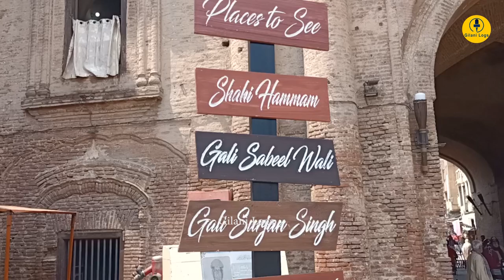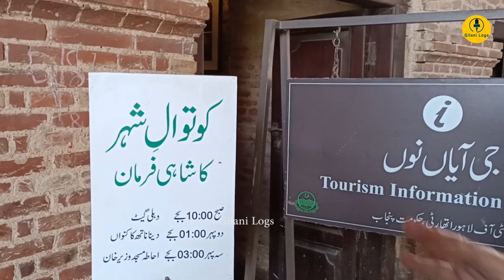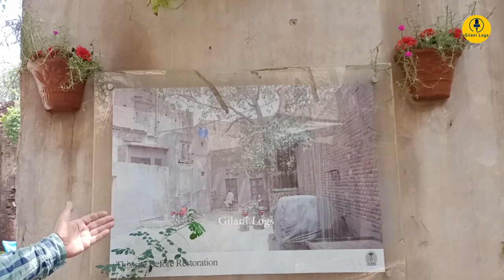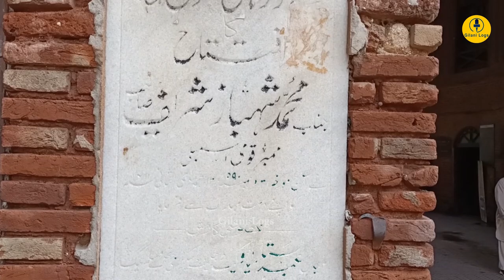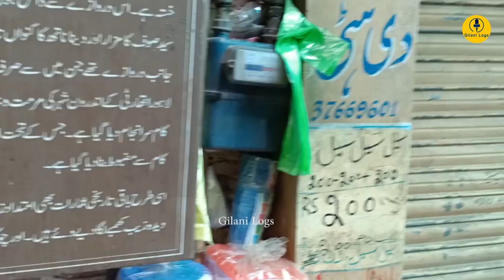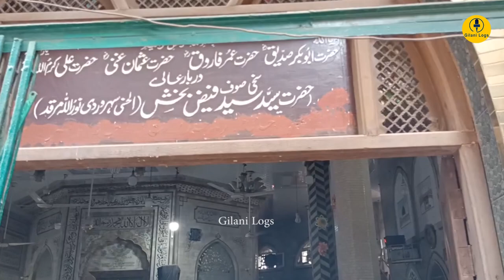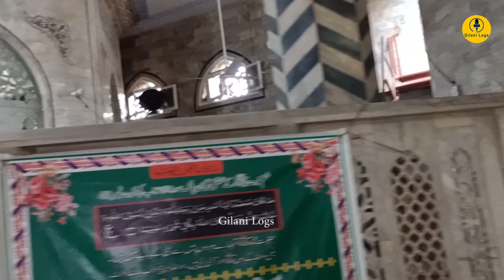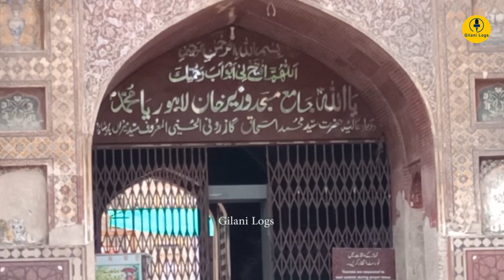Delhi Gate I Lahore I Royal Trail of Mughals I Symbol of Power I Dina Nath Well I Vlog I Gilani Logs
Videography: Muhammad Tanzeem Baath

Delhi Gate or Delhi Darwaza is one of the 13 gates of the ancient Walled City of Lahore. The gate was named so because it faces the city of Delhi. It was built during the reign of Mughal Emperor Akbar in 1600s. Akbar had built thirteen gates around the city connected with a 30 feet high fortified wall. This gate was most important out of all the gates because the Mughals and Royal used it while travelling from Delhi to Lahore Fort. That is why the straight passage leading to Lahore Fort from this gate came to be known as Royal Trail or Shahi Guzargah. Now imagine the past glory coupled with this gate, the royal guards standing at the gate, Mughal entourages passing through the streets and people leaning over the balconies and jharokas to take a glimpse of their royals, kings and queens and showering flowers. What a mesmerizing scene it would have been.

If you wish to drive to Delhi Gate, you may take a route from Railway station Lahore, crossing the old Do Moria Bridge (a bridge with two tunnels like openings) and taking a left turn, the signages are there guiding you to this gate. As you arrive at Milad Chowk you will see a huge structure welcoming you into the land of wonders. A city within the city!

The structure of the gate was changed during the British rule in subcontinent. The city gates were pulled down by the British in 1800s and a circular road and a garden were added which we still see today. Later in early 1900s, the gates were rebuilt in the colonial architecture style mixed with Mughal architecture. So this is now a different gate from what Akbar had built. Also the history narrates that the location of the gate was shifted when it was rebuilt.

Delhi Gate is a bystander of various ups and downs of the city. It met with the seasons of harmony, tranquility and chaotic turmoil. Where it once was the reception gate to the Royal City but in the Sikh and British rule it functioned as the court of a magistrate, jails, and local police station. It is said by the locals that the gate had wooden doors at one time which were probably destroyed during the independence riots. After 1947, this gate housed a girl’s school which still exists and is attended by the local children.

This gate is huge among the six surviving gates of Lahore. The most interesting part of the building is the staircase leading to the roof top of the gate. The stairs are built at an angle of 90 degrees and it is difficult to climb them in a speed as one loses the momentum. This was in order to protect the building from sudden attacks and reduce the attackers speed and it shows the cleverness and techniques of defense employed in those days. Going to the upper storey, one can see the roof of the Royal Bath (Shahi Hammam) on the left side. The ground floor of the gate which is the entrance into the Delhi Gate bazaar has six rooms which are now converted into tourism offices and crafts center. These rooms were used by the chobdars in Mughal era, magistrate and police in later eras. For some time after 1947, the rooms served as dispensary and health centers for the local community.

Now let’s come to something interesting inside the gate. Trust me as you traverse the giant arches of this gate you will be in a world of 17th century. On your left will be the Shahi Hammam or the Royal Bath which is now a popular tourist site and opposite to it starts the Akbari Mandi. This Mandi was the place from where the British East India Company picked up its trade. Going straight on the passage you will have narrow winding streets on both sides. The Gali of Surjan Singh, Well and Haveli of Diwan Dina Nath (Finance Minister of Maharaja Ranjeet Singh), Haveli of Sultan the contractor (builder of Railway Station Lahore), Wazir Khan Mosque, Golden Mosque, Mariam Zamani Mosque, Janam Asthan of Guru Arjun Ram, Haveli of Asif Jah and Lahore Fort will come across your way. What a beautiful heritage trail this is! You will also come across enticing food stalls and interesting people sitting on tharas (platforms built outside houses) inside the streets. The bazaar is not to be missed as you will see everything from clothes to household item on your way, and surely you can shop as these are at subsidized rates.